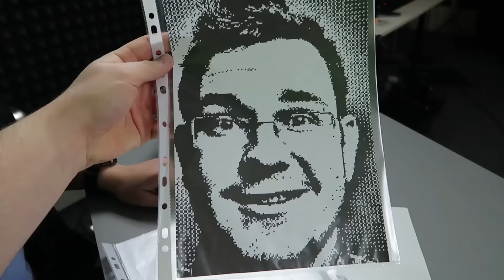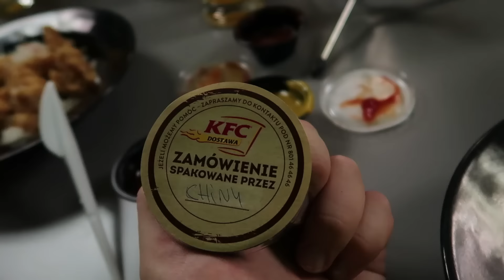MUSISZ KLIKNĄĆ - Wielki test KFC - Totalnie NIECIEKAWY - 16 min 7 s z Madzionką i Ziemniakiem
To trochę BEZ SENSU, ale zjedliśmy sobie po trochu. I mnie dopadło przeziębienie teraz już normalne, nie jednodniowe Oraz Madzia narzeka, że ją gardło boli etc :d

Muszę wyzdrowieć, jest tyle rzeczy do ogrania!

Pozdrawiamy Was ciepło, nie chorujcie!

Odwiedź czasami live, bo tak jak ta rozmowa, różne ciekawe rzeczy dzieją się zupełnie z przypadku!

Oraz by mieć najświeższe informacje z tego co aktualnie robię, możesz śledzić mnie na snapie:
Snap - ziemniakization